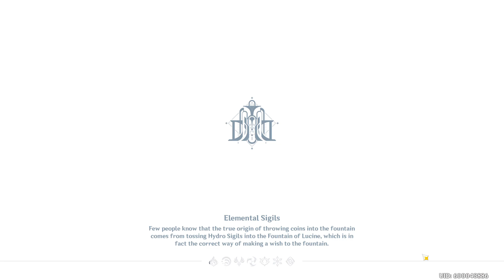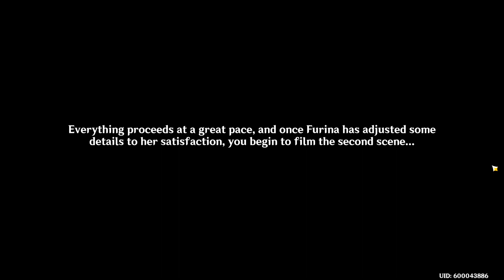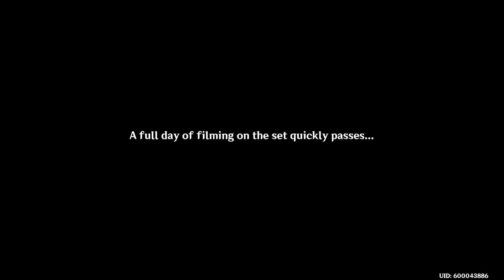Genshin Impact 4.3 Event Story (2/5)